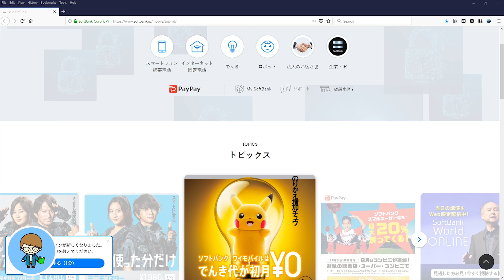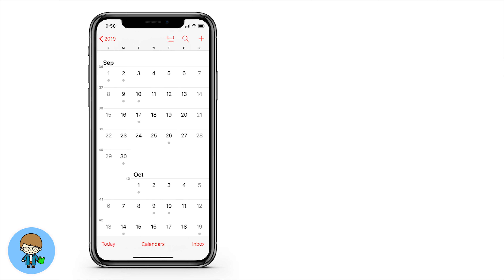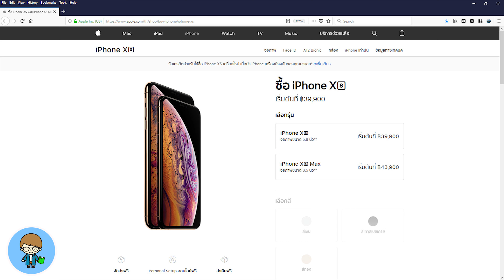iPhone 11 และ iPhone 11 Pro 2019 อาจวางขาย 20 กันยายนนี้! | สอนใช้ไอโฟนง่ายนิดเดียว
ถ้า Apple ยังคงตารางเวลาในการเปิดตัว iPhone รุ่นใหม่เอาไว้เหมือนทุกปีที่ผ่านมา เดือนกันยายนที่จะถึงนี้ เราคงจะได้ชม Keynote งานเปิดตัว iPhone รุ่นใหม่ล่าสุดของปี 2019 นี้พร้อมกันทั่วโลกครับ แต่ปีนี้อาจจะต่างจากปีอื่นๆ เพราะมีข่าวหลุดที่น่าเชื่อถือมาว่า iPhone รุ่นใหม่อาจจะวางขายในสหรัฐและอีกหลายๆ ประเทศในวันที่ 20 กันยายนที่จะถึงนี้ด้วยครับ!! 🍎